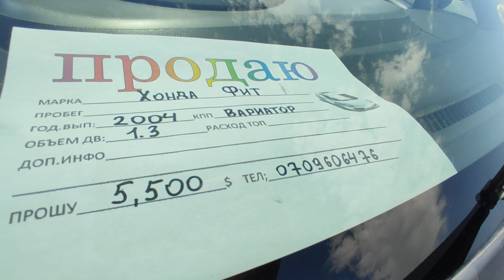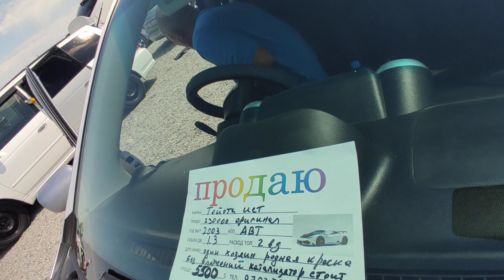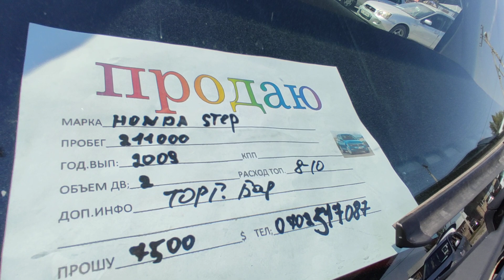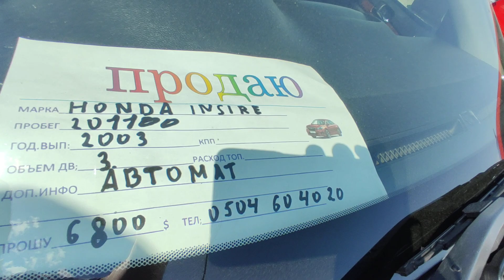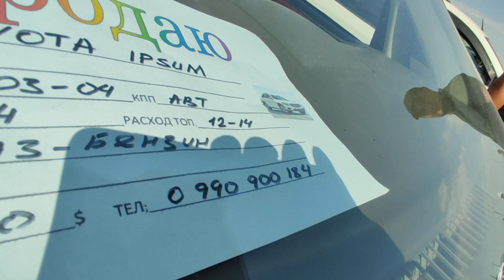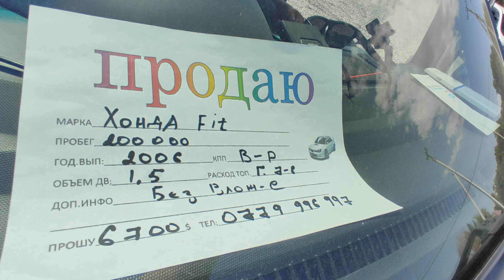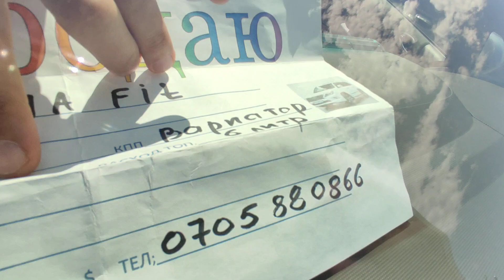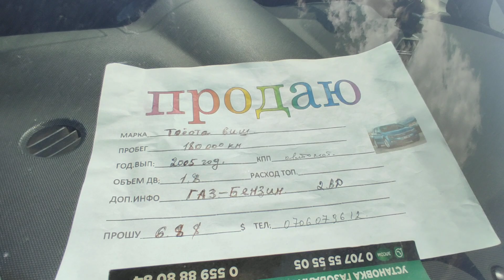Малолитражкалар 1-Сектор АВТО РЫНОК РИОМ БИШКЕК 08 08 21